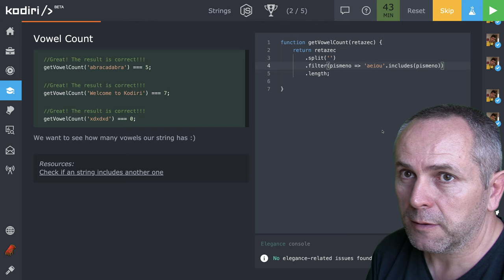🧩 1177 Str - spočítaj samohlásky vo vete - JavaScript - Kodiri slovensky